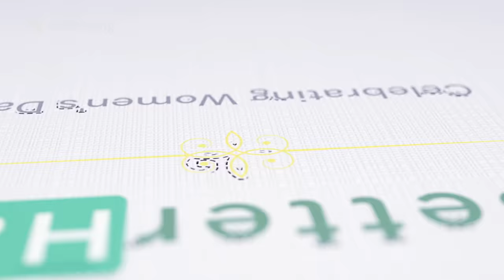Better Half | Women's Day Special | Spruha Joshi, Shashank Ketkar, Smita Jayakar, Ajit Bhure, Keya I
आयुष्य खूप सुंदर आहे... फक्त प्रत्येकाच्या आयुष्यात एक Better Half पाहिजे...
Women's Day special "Better Half" By CottonKing

Cast:
Spruha Joshi
Shashank Ketkar
Smita Jaykar
Ajit Bhure
Keya Ingle

Creative Agency & Production House: ADbhoot
Creative Director & Film Director: Vaibhav Pandit
Writer: Monika Dharankar
Producers: Monika Dharankar, Vaibhav Pandit
DOP: Krishnna Banjan
Editor: Shivraj Nevrekar
Music Director: Nihar Shembekar
Lyricist: Jai Atre
Art Director: Sumeet Patil
Motion Graphics Designer: Saeed Shaikh
Costume Stylist: Ambrish Thakker
Chief AD: Saurabh Wadkar
1st AD: Siddhant Akerkar
Music Distributor: DigiXplay Media